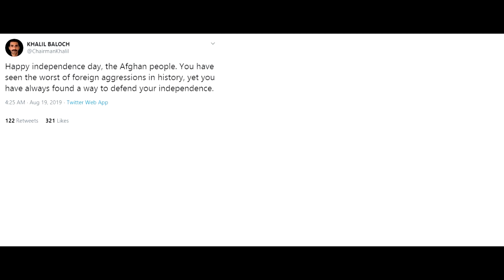Zrumbesh News | 20 08 2019